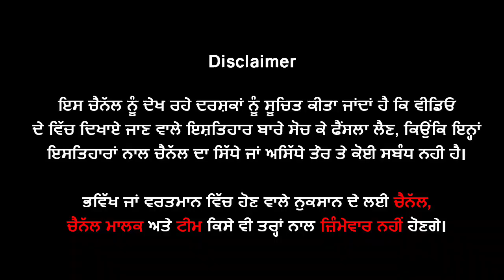🔵 Moosewala ਦਾ ਫਰਾਰ ਹੋਇਆ ਕਾ*ਲ ਫਸਾ ਗਿਆ ਆਪਣੀ ਸਹੇਲੀ, ਕੀਤਾ ਧੋਖਾ | 2 ਹੋਰ ਸਹੇਲੀਆਂ ਨਾਲ ਭਜਿਆ